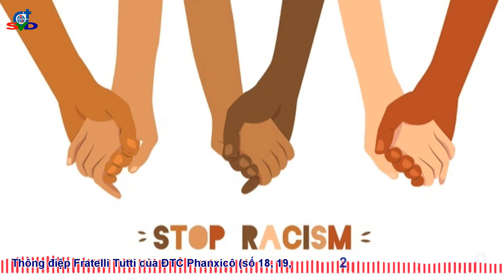BNTG 2#: THIỆN TÂM